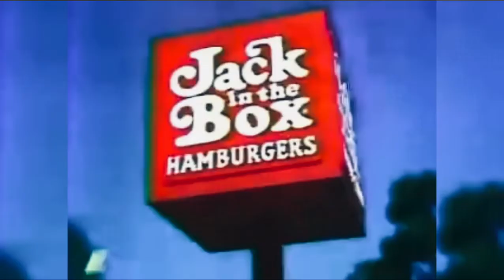JACK IN THE BOX 1976 Tacos commercial. *FUNNY*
I love the Tacos.